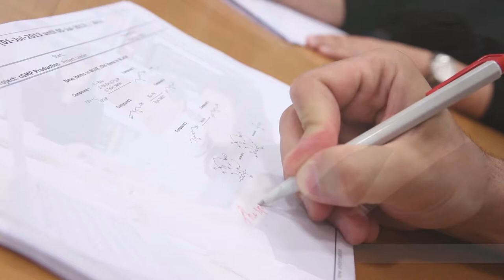Open communication at CARBOGEN AMCIS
We forge close collaboration and open communication with our customers. This ensures that we work effectively as a team, meeting if not exceeding our customers’ expectations.
Meet our team at CPhI Frankfurt October 24-26th – booth 11.1C21